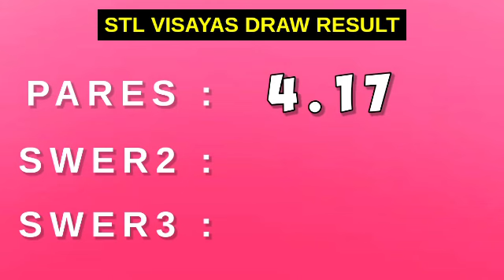STL VISAYAS RESULT TODAY 10:30AM May 23, 2023 MORNING DRAW RESULT PARES SWER2 SWER3 1ST DRAW